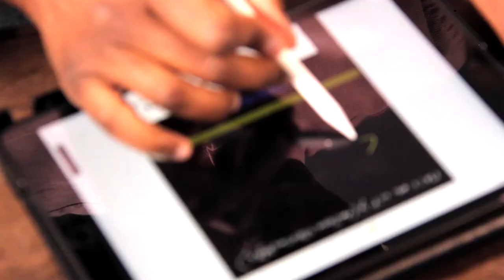Comment Devenir Plus Intelligent Pour Développer Son Business (Pratique Délibéréé)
Comment les tops entrepreneurs arrivent-ils à développer leurs entreprises, leurs expertises ? Comment développer son business ou son expertise en devenant plus intelligent ? I 🎬✅Découvrez la réponse de Zico Kiaxx et accédez à une heure de formation en ligne offerte : "Clients Haut De Gamme" 👉🏾 ***Déroulez la page pour découvrir votre cadeau de bienvenue;-)

Dans cette vidéo, vous découvrirez Comment Devenir Plus Intelligent Pour Développer Son Business (Pratique Délibéréé)